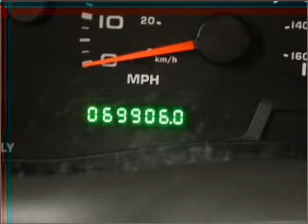2002 Ford F-350 - Lynnwood WA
Year: 2002
Make: Ford
Model: F-350
Trim: Super Duty
Engine: 7.3 liter 8 cylinder 16 valve
Transmission: 6-Speed Manual
Color: Red
Mileage: 69906
Address:
21301 Hwy 99